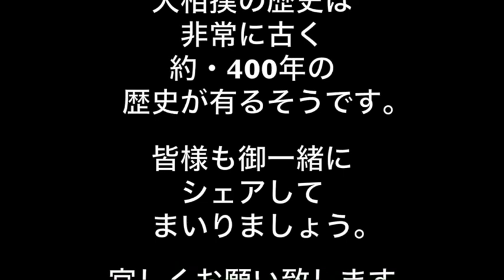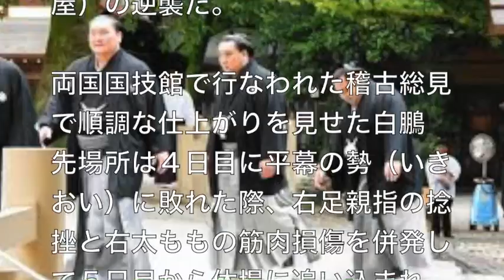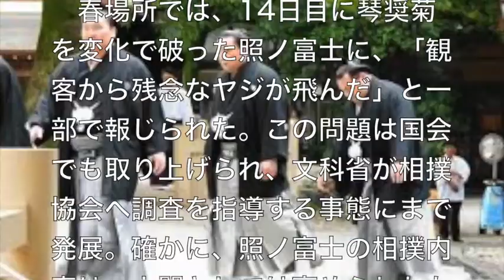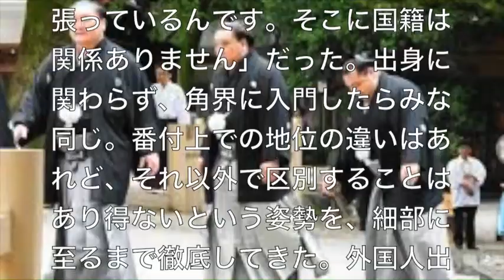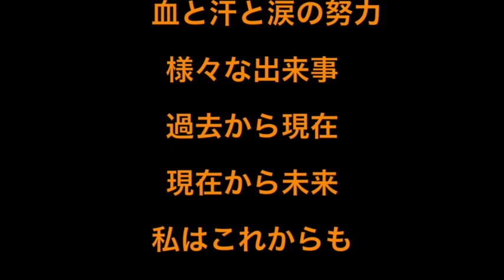モンゴル出身力士の逆襲なるか？稀勢の里との対決では・・彼らに拍手を・・